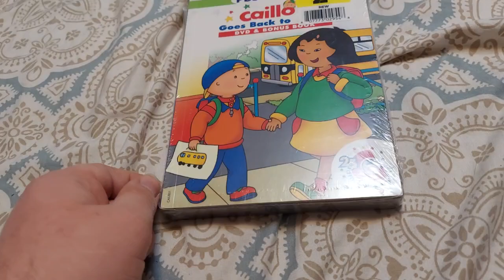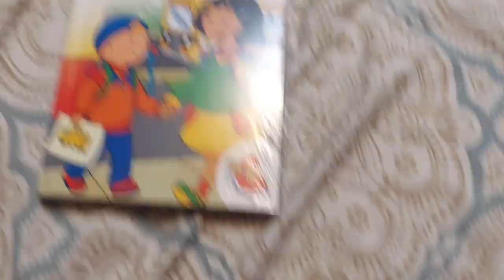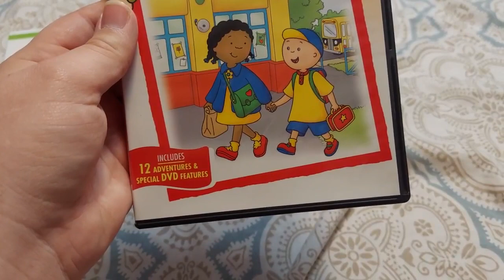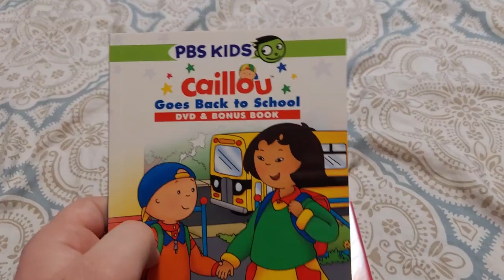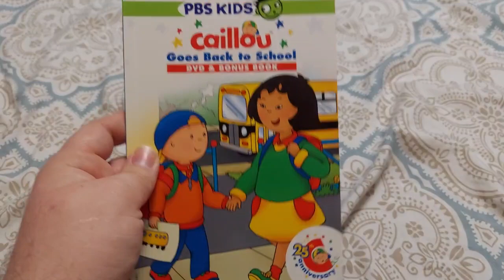Dvd Update ( 12/16/2023 ).